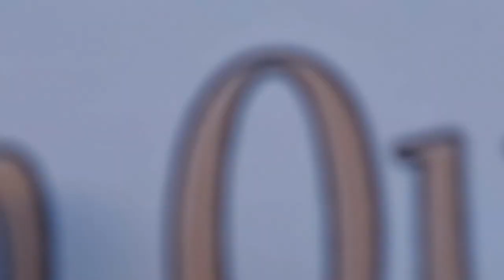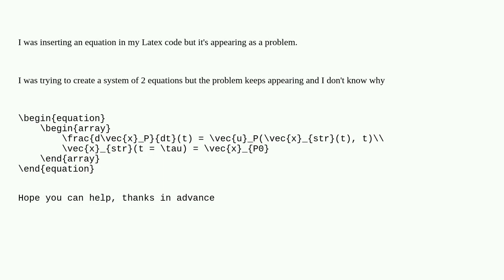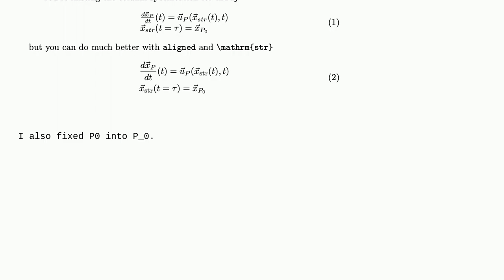Tex: Illegal pream-token (frac): c' used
Illegal pream-token (frac): c' used

A special thanks goes out to the community

  equations math-mode latex3